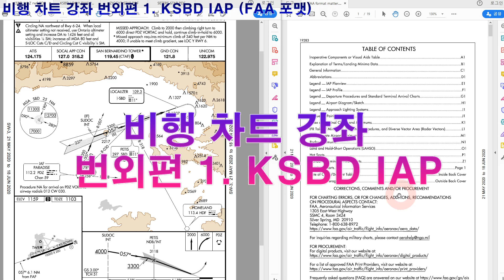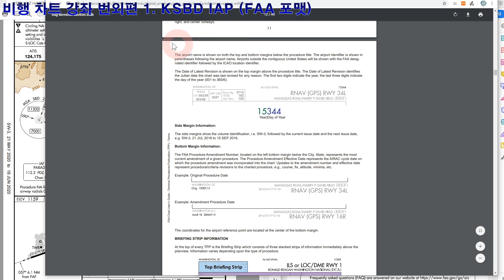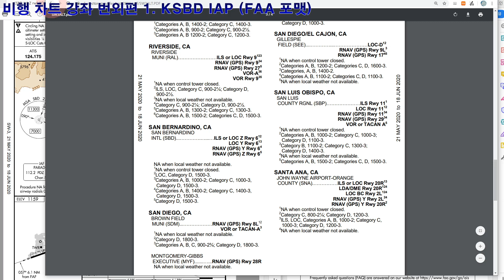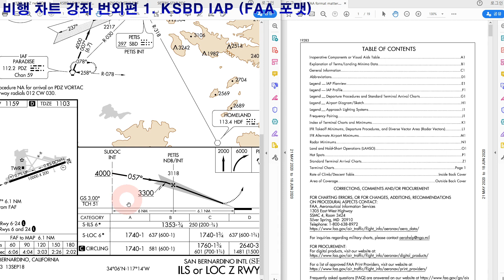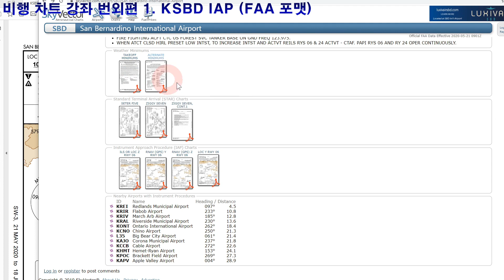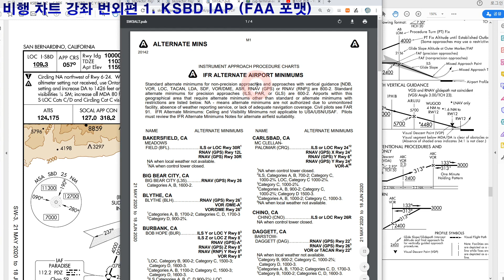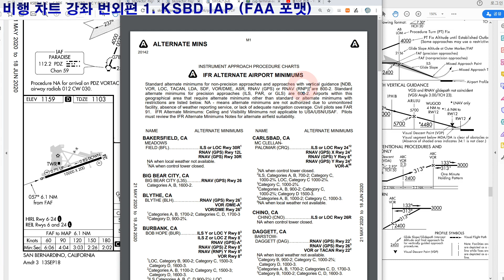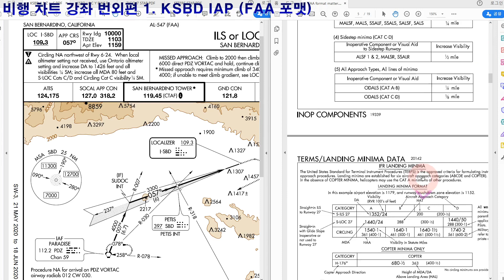차트 강좌 번외편 1. KSBD IAP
6년전 여러 편으로 올렸던 '플시머를 위한 차트 강좌' 시리즈의
번외편이라고 봐주시면 좋겠습니다.

미국 KSBD San Bernardino Intl의 차트에 대한 설명입니다.

우연히 알게 된 파이럿 한 분께서 이런 내용의 강좌가 있으면 좋겠다고 하셔서
좀 급하게 만들어 보았습니다.
게으른 저는 영성 편집하기도 힘들어서, 그냥 원 테이크로 녹화했습니다.
좀 어색하더라도 양해해 주세요... ㅎㅎ

즐비, 안비~~~